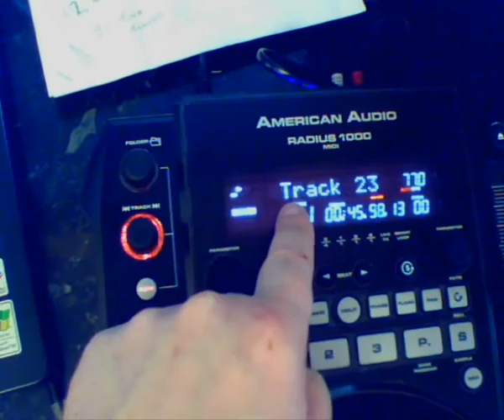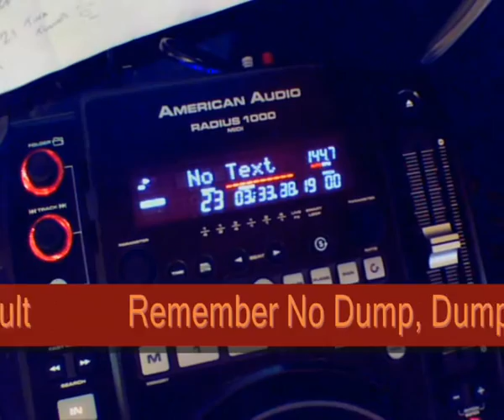Tracks For The Mobile DJ : 'Party Rock' presented by Jason Earley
Presented By Jason Earley, Tracks for new mobile DJs or to remind the older ones. Lets get the crowd dancing!